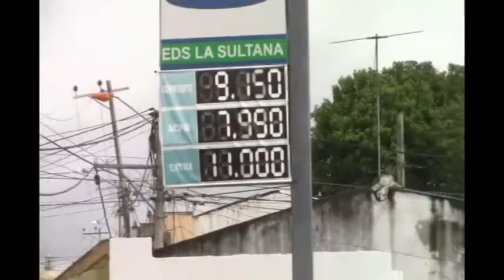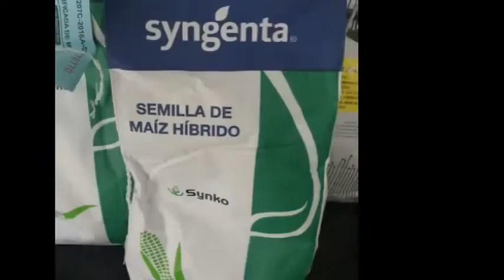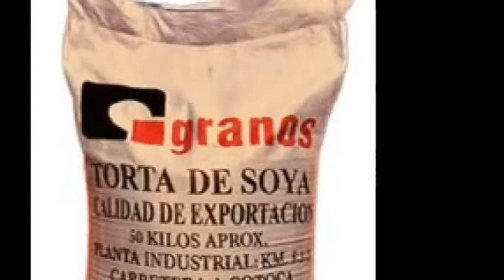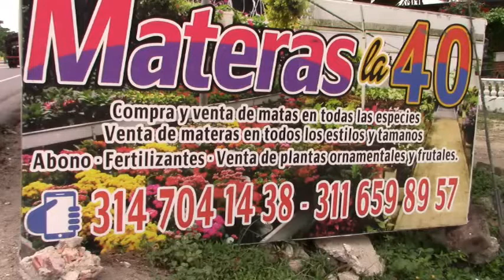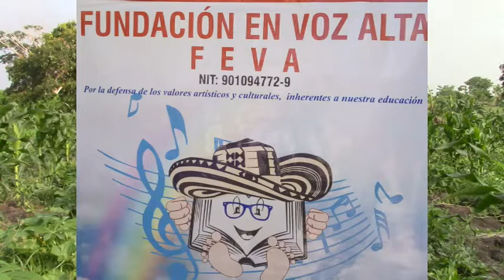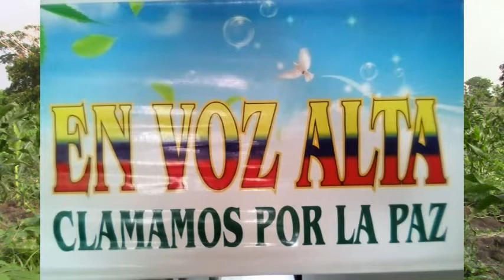PROGRAMA LA VOZ RURALA 24 DE ABRIL 2021